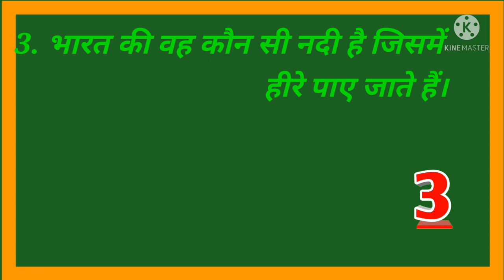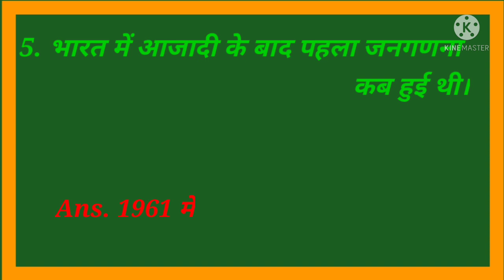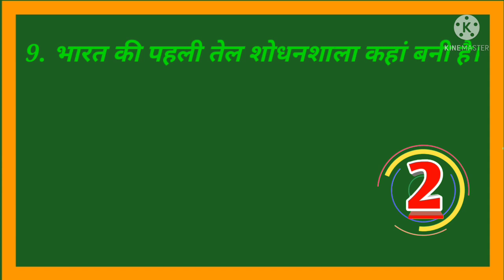G.k question and answer (Teach Education)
Hello friends,
Welcome to teach Education friends aaj main aapse Gernal knowledge ke kuch question put up Karney wala hun to agar video pasand aaye to video ko like karna hai channel ko subscribe karna hai aur share bhi karna hai.

Thanks